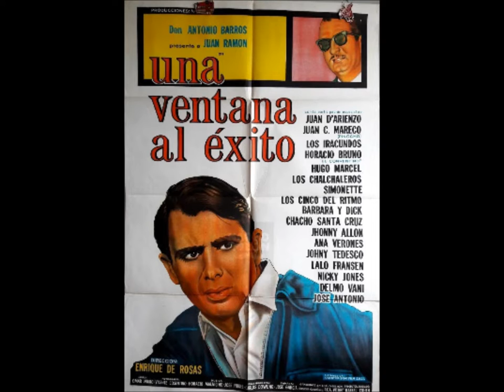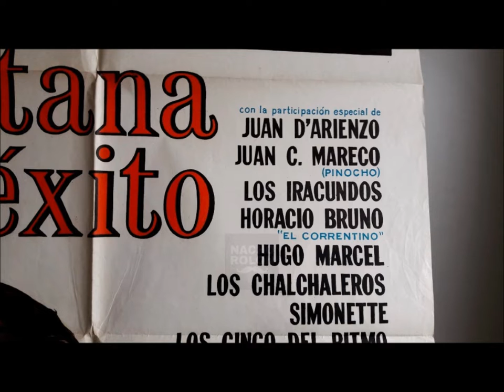El Tren de las Ocho -Osvaldo Ramos - Juan D'Arienzo (interpretado en el film "Una Ventana al Éxito")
EL TREN DE LAS OCHO

Grabado por la orquesta de Juan D´Arienzo con la voz de Osvaldo Ramos.
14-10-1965 Buenos Aires RCA-Victor RAAN-5396, primer tema del Lado "A" del LP  AVL-3634 "Mi Noche Triste"

El tren de las ocho es una historia
Una más en el andén,
Sueño azul de cada día,
Que se agranda entre las vías
Mientras corre el tren.
Las ocho, una cita y una ausencia
Cruel angustia del final,
Otro amor que se queda en una espera
Un reloj que desespera y un tren que se va.

Me trajo este amor,
Con una esperanza
En cada estación.
Qué triste se va,
Ya no me importa esta demora,
Si total, yo sé que ahora
Nunca, nunca volverá.

Letra : Ángel Marú  (Ángel Lamónaca)

Este tango fue interpretado en la película "Una ventana al éxito" musical  en blanco y negro producido por Argentina Sono FIlm, dirigido por Enrique de Rosas (h) según el guion de Omar C. Nigro que se estrenó el 28 de septiembre de 1966 y que tuvo como protagonistas a Juan Ramón, Antonio Barros, Ana Veronese y Horacio Bruno junto a un amplio elenco de artistas entre ellos, Juan D'Arienzo con Armando Laborde y Osvaldo Ramos.
La pelicula se encuentra extraviada, fuera de catalogo. Ojalá aparezca pronto!!!

Canal de Youtube: Pablo Ramos & Los Herederos del Compás
DISCOGRAFÍA COMPLETA OSVALDO RAMOS